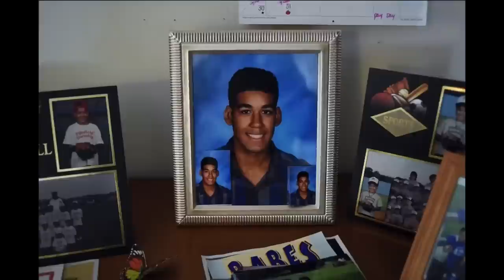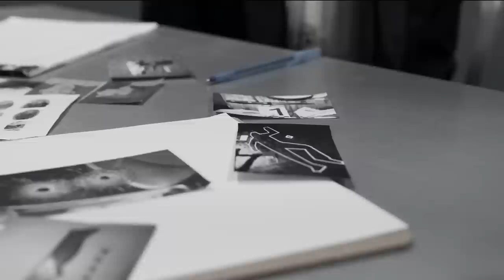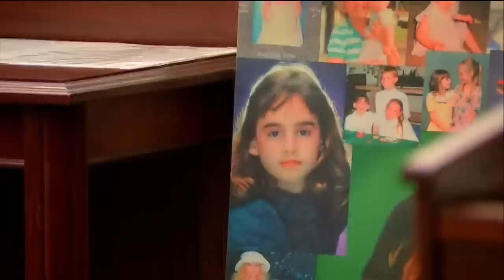TOP 15 DANGEROUS Teens REACTING To Serving Life in Prison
There have been many cases throughout history, but especially throughout the past few decades, where children were put behind bars. Whether or not some of them have deserved it is widely debated, but there are a couple that very few debate. Some children are actually given life sentences due to the unspeakable crimes that they have committed, and that’s what this video is going to talk about today. Here are 15 times that life sentences were given to kids.